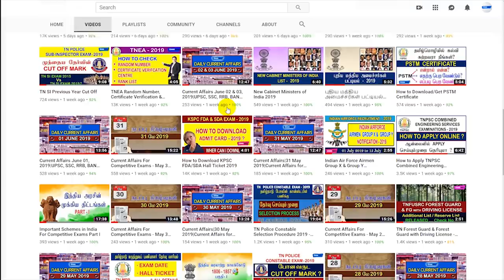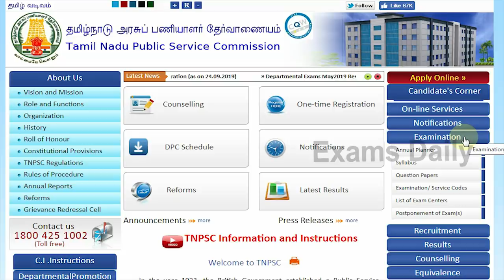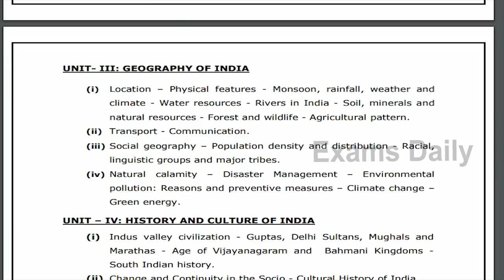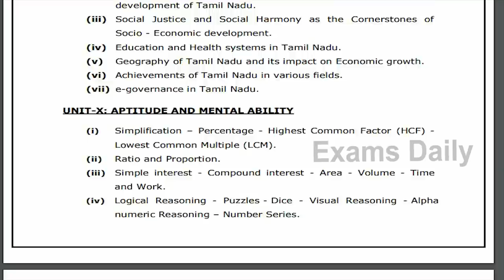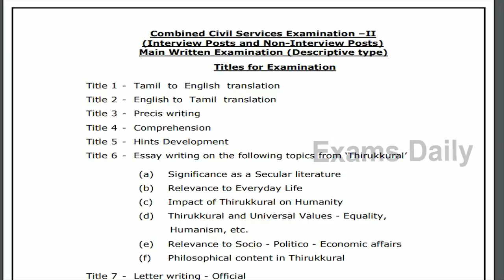TNPSC Group 2 Revised Syllabus in tamil || TNPSC Revised New syllabus Details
TNPSC Group 2 & 2A Revised Syllabus – Released Download Exam Pattern

TNPSC Group 2 and Group  2A Revised Syllabus – Released on Official Website. Tamil Nadu Public Service has released Revised Syllabus for the post of Group 2 & 2A (Interview and Non- Interview Post). Candidates can download the TNPSC Group 2 & 2A Revised Syllabus Pdf from our Examsdaily website.

tnpsc group 2 new syllabus in tamil,

tnpsc group 2 syllabus change,

new syllabus for group 2,

syllabus change in group 2,

tamil nadu public service commission 2019,

syllabus for group 2,

tnpsc group 2 syllabus in tamil medium pdf download,

how to download group 2 new syllabus in tamil,

download tnpsc group 2 syllabus in tamil,

group 2 syllabus tnpsc,

tnpsc group 2 changes,

tnpsc group 2 latest updates,

syllabus changes group 2 in tamil,

new syllabus for tnpsc group 2,

new syllabus tnpsc,
group 2a new syllabus,
tnpsc group2a updated syllabus,
tnpsc group 2 new syllabus,